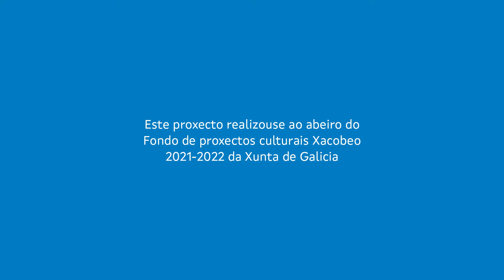Videogramas - Colectivo Semente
Oito videogramas sobre Santiago de Compostela e o cinema realizados por oito cineastas de referencia: Alfonso Zarauza, Jaione Camborda, Iria Silvosa, Anxos Fazáns, Eloy Domínguez Serén, Aldara Pagán, Colectivo Semente e Sol Mussa. A proposta pon o foco no talento creativo que caracteriza o cinema feito en Galicia a través dun retrato poliédrico desta cidade.

'Videogramas. A propósito de Compostela' é unha iniciativa realizada por Numax ao abeiro do Fondo de proxectos culturais en lingua galega Xacobeo 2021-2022.